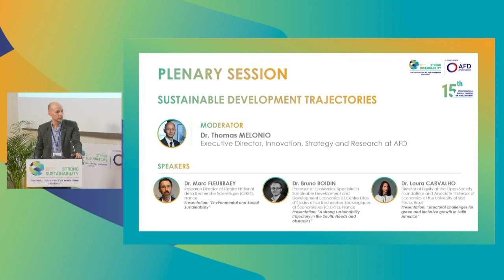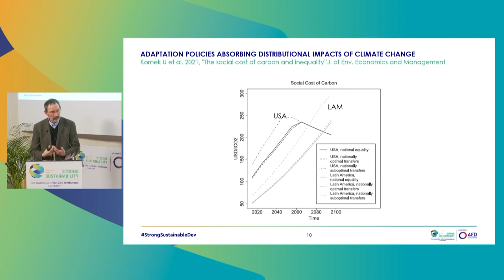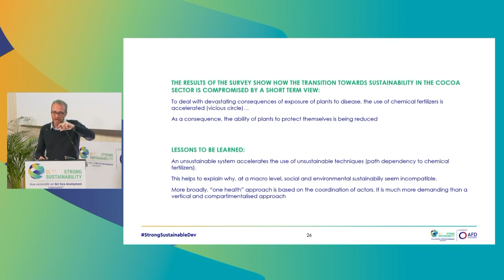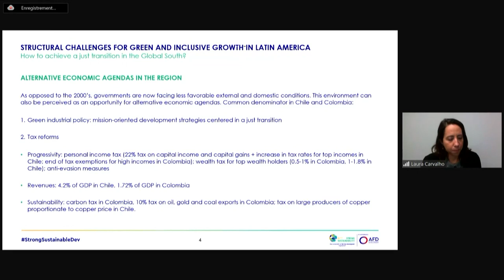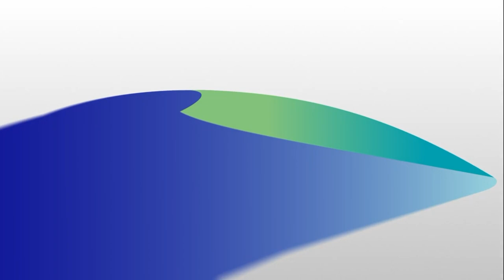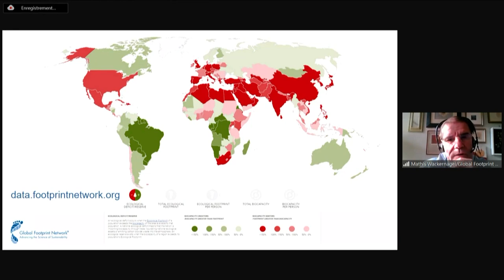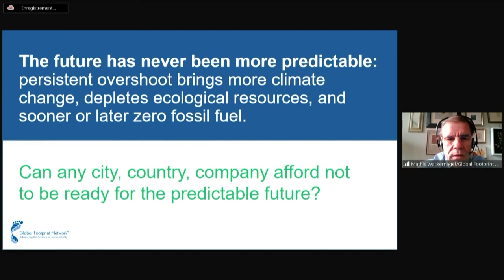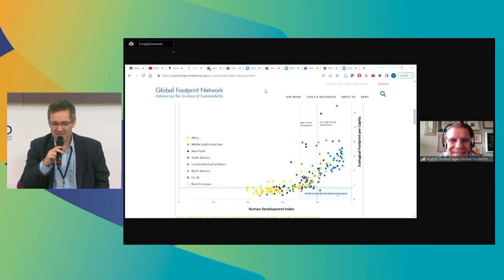Plenary Session : Sustainable development trajectories and Conclusion of the Academic Days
When global crises in several areas and civil society mobilization for a just transition are multiplying, sustainability of development trajectories and the need for greater consistency of SDGs have risen to the forefront of many debates. Anchored in a context where economic issues often take precedence over longer-term environmental problems, these debates have contributed to bring the notion of strong sustainability - the AFD 15th International Research Conference flagship topic - back to the spotlight.

The conference’s multidisciplinary program is designed around three principles of strong sustainability: non-substitutability between capitals, multidimensionality, and the social construct. The event comprises two academic days and one open discussion day: 7 plenary sessions and 13 parallel sessions will combine theoretical insights, testimonies, and recommendations for the public and private sectors to address better political, environmental, economic, and social challenges in the field of development.

00:00 Start
00:16 Introduction of the Plenary Session "Sustainable development trajectories" by Dr. Thomas Melonio, Executive Director, Innovation, Strategy and Research, AFD
03:28  Presentation "Environmental and Social Sunstainability" by Dr. Marc Fleurbaey, Research Director at Centre National de la Recherche Scientifique
23:42 Presentation "A strong sustainability trajectory in the South : Needs and Obstacles" by Dr. Bruno Boidin, Professor of Economics, Specialist in Sustainable Development and Development Economics at Centre Lillois d'Etudes et de Recherches Sociologiques et Economiques
39:26 Presentation "Structural challenges for green and inclusive growth in Latin America by Dr. Laura Carvalho, Director of Equity at the Open Society Foundations and Associate Professor of Economics at the University of Sao Paulo
1:02:24 Q&A Session
1:22:46 Conclusion by Antoine Godin, Head of the GEMMES Macroeconomic Modelling Unit, Economic Diagnostics and Public Policy Department, AFD
1:24:23 Conclusion "The importance of resource security for poverty eradication" by Dr. Mathis Wackernagel, Co-founder and President, Global Footprint Network
1:40:42 Q&A Session